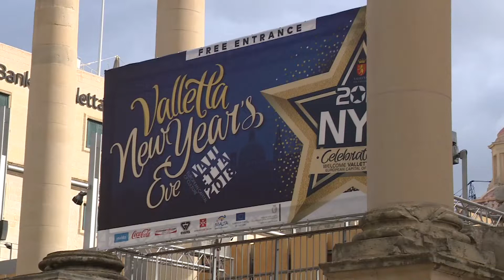VOX POP: Kif se jqattgħu lejliet u l-Ewwel tas-Sena l-Maltin?